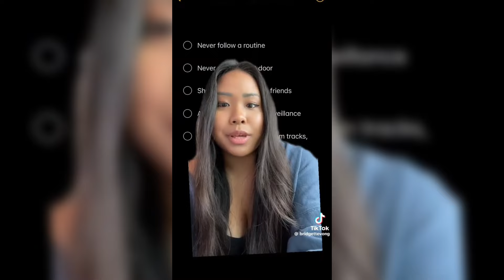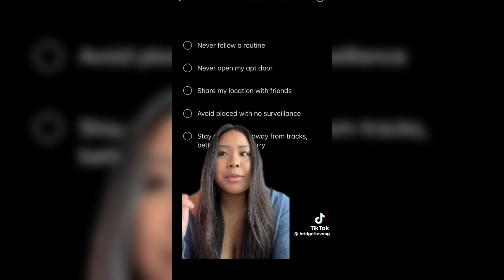Why Women In Their 20’s Should Live Alone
Women discuss why they believe women in their 20’s should live alone for some time.